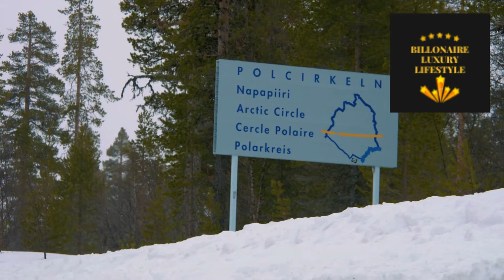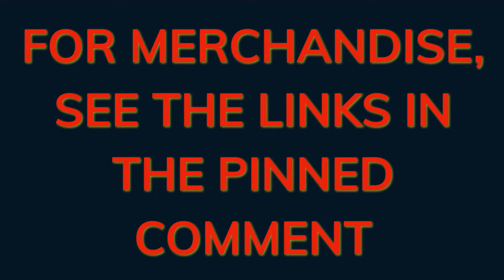BILLIONAIRE Luxury Lifestyle 2022 💲 BILLIONAIRE INSPIRATION MOTIVATION #5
Have you ever wondered what a billionaire's life is like? This video will show you all of the millionaire entrepreneurs' luxurious cars, mansions, yachts, and lifestyles. Get a glimpse inside the lives of billionaires and use it as inspiration to achieve all of your goals!
You can achieve anything you set your mind to if you use this as motivation. You attract what you want to see, so watch this incredible high-quality billionaire luxury lifestyle video and start attracting money.
❤️1) Take a look to 5 Programs that will help you to Manifest Money:
❤️2) Manifestation Miracle-Revealed: The #1 Secret To Manifest Your Dream Life
❤️4) For Merchandise from my Redbubble store related to Luxury Jets (T-shirts, etc.):

Welcome to our "BILLONAIRE LUXURY LIFESTYLE" channel. The Super high octanage fuel for luxury darlings.
BILLONAIRE LUXURY LIFESTYLE is the perfect channel for watching videos of unbelievable yet amazing lifestyles and rich lifestyles of the world's wealthiest and most intriguing individuals, view the rich lifestyles of millionaires and billionaires, and get luxury lifestyle inspiration!
We've got you covered if you want to learn about famous celebrities' lifestyles, how they spend their millions or billions, the world's most expensive stuff, private jets, gorgeous automobiles, millionaire lifestyles, houses, mansions, jewels and watches...

•   ⏳***VIDEO TIMESTAMPS*** ⏳
• 00:00   Billonaire Luxury Lifestyle Channel Intro.
• 00:10   Lavish Life of the billionaires
•05:24  Spectre Winter Testing | Rolls-Royce

• 07:24  33m luxury motor yacht BEST OFF - Charter

• 09:10   Are you looking for Secret Methods To Manifest Unlimited Health, Wealth & Love ?
• 09:27   See the links in the pinned comment
• 09:31   Subscribe and Notifications call to action video
• 09:42   Outro: Thanks for Watching
• 09:54   End

This video has no detrimental impact on the original works (in fact, it helps them by spreading their message and sharing it).
People are more likely to trust and buy from someone they've seen 100 times than from someone they've never seen before.)
-We just used brief portions of the videos to convey the message when it was essential.
The footage and music utilized in our videos are not ours. If any of the content clips' owners request that their video be removed, we will do so as soon as feasible.
- We give your channel credit – more subscribers, views, and individuals in your ecosystem.
We help you spread the word about your film and get it in front of the right people.